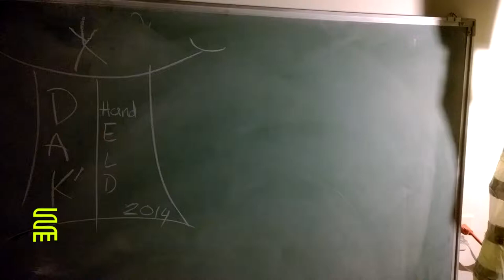DAKhandheld 08 Faten Rouissi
Faten Rouissi (born 1967, Tunis) leads in Tunisia and abroad, a multidisciplinary artist activity, university lecturer and consultant design and production. She has participated in events in Algeria (Algiers and Oran) Germany (Berlin, Dresden, Karlsruhe), Egypt (Luxor), Spain (Madrid) and has shown its presence with performances, installations, videos, paintings, happenings, etc.. Since 2009, she has been involved in participatory action between the artist and the public. Strongly oriented towards contemporary art, she argued, in 2011, a research and analysis from works by Picabia, Magritte and Duchamp PhD. In Feb.2011, just after the Tunisia Revolution, she has designed and implemented an event, publicized in Europe, the U.S. and Asia, "Art in the Street-Art in the neighborhood" an artistic intervention on cars burned during the Revolution. In Jan.2012, she founded the Association "24 HOURS FOR CONTEMPORARY ART," and she conceived and realized in March 2013, the Project "HILL IN HILL", Tunisia, between Sidi Bou Said,Takrouna, and Chénini which has made these three places a contemporary art workshop in public space.